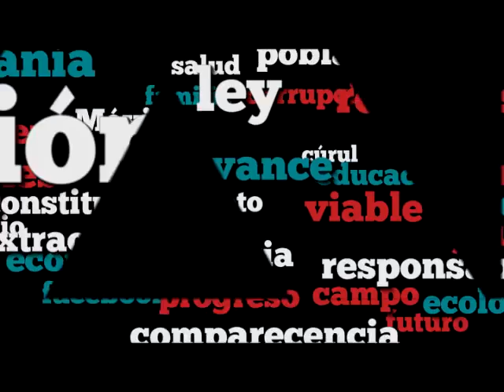Bienvenida a Integrantes de la UNAM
El presidente de la Mesa Directiva da la bienvenida al Dr. Enrique Graue Wiechers, rector de la UNAM, al Dr. Manuel Suárez Lastra, director del Instituto de Geografía de la UNAM y al Dr. Hugo Delgado Granados, director del Instituto de Geofísica de la UNAM, entre otros invitados especiales.